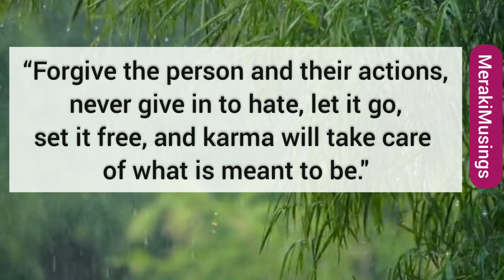Karma says... ( Karma will take care of what's meant to be) Best Karma Quotes that clears everything